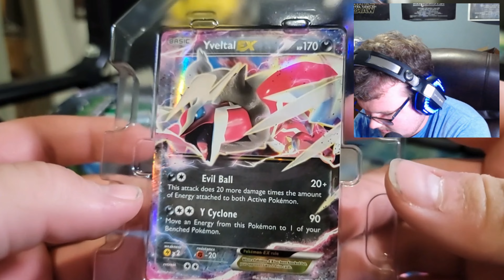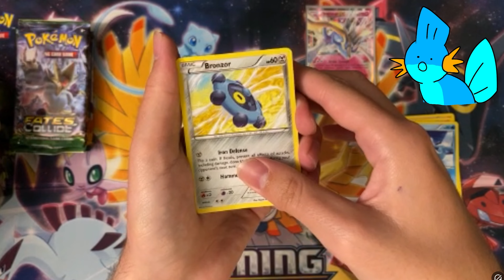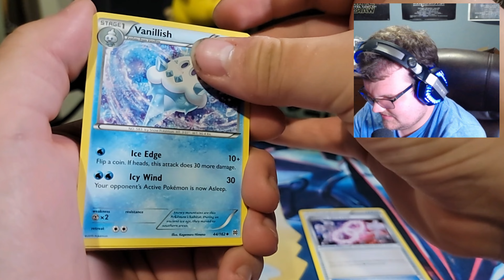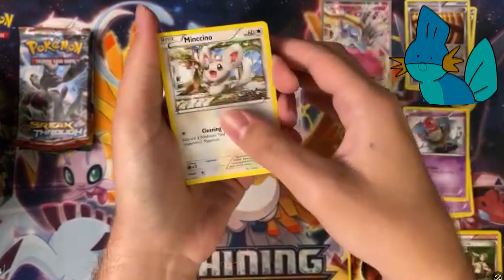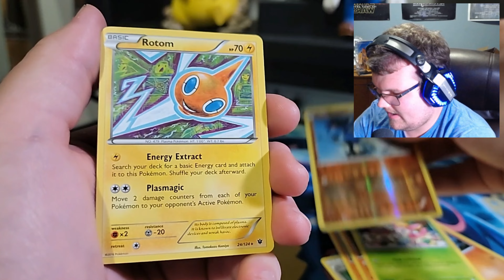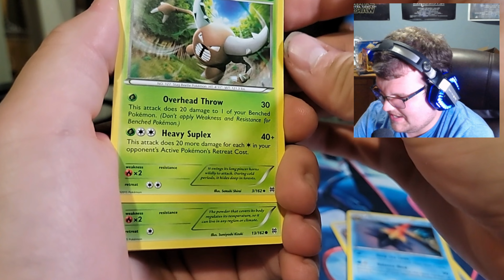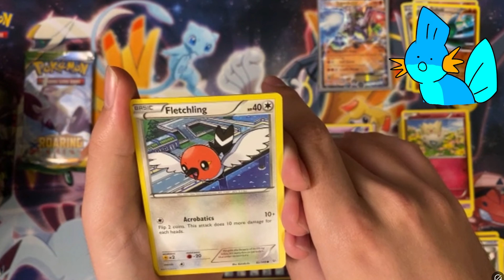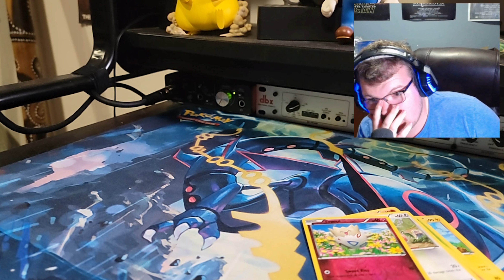WILL XY PREVEAL?! | Opening Pokemon XY Packs With Ryan